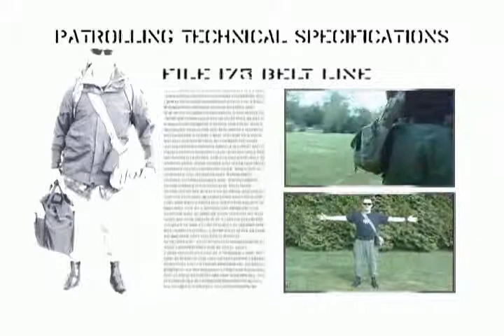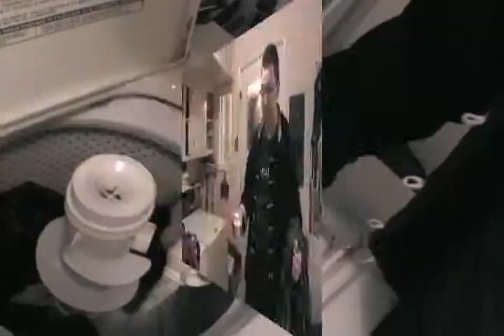Patrolling S01E05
INGREDIENTS: BELTLINE KIT, COOKING WITH SEAN: LEMON CLEANSE, TOP LAYER, RANT: LEARNING AND LEAVING

RELEASED: 2004/08/30